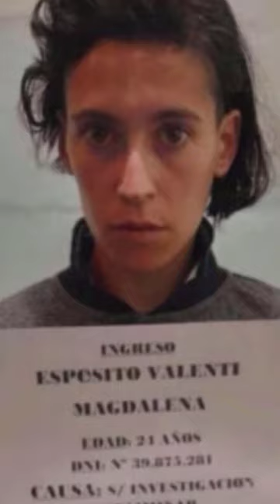CASO: Lucio Dupuy | última parte ❌ | El Yusty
⚡ | REDES